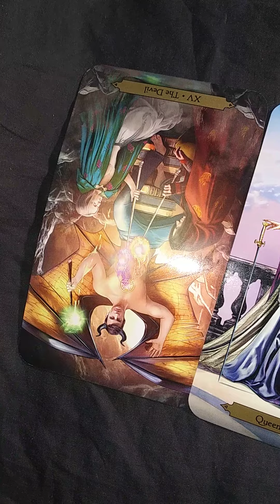Eli Manning Tarot Reading #3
In this video, I'm doing a tarot reading for former football quarterback Eli Manning